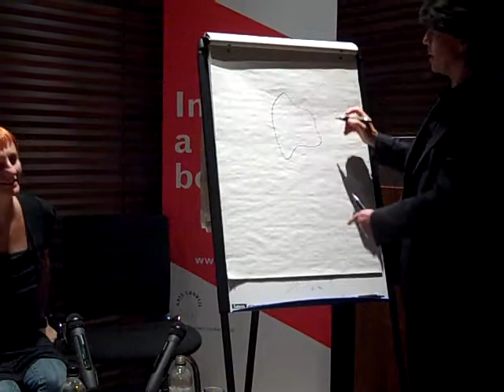Anthony and Emily play the shape game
Former Children's Laureate Anthony Browne and Emily Gravett play Anthony's famous Shape Game.